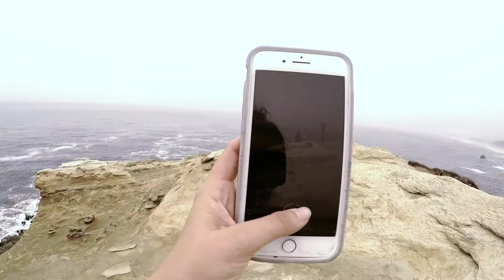WE GO WEST!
Traveling to the Oregon coast for a day trip!